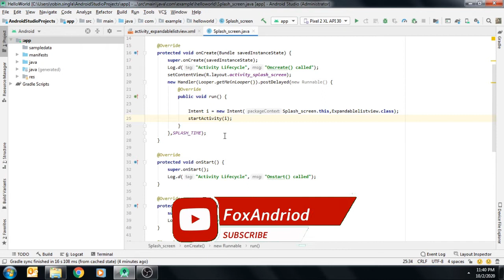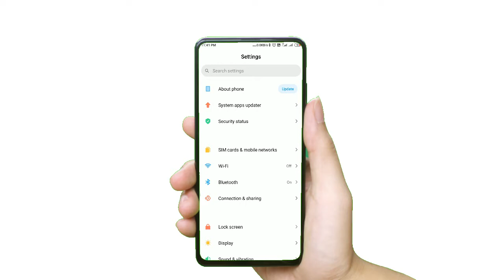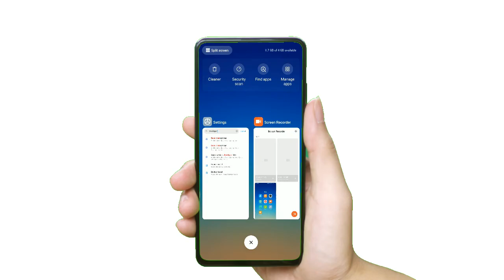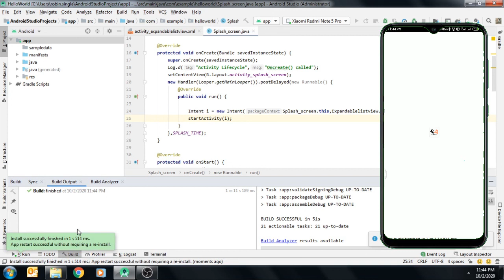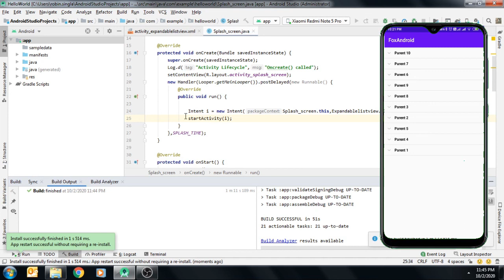How to directly install app from Android studio to your mobile - Android studio tutorial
How to directly install the app from Android studio to your mobile - Android studio tutorial| Android APK generate| Activity studio tutorial

Hey Developers,

In this video, How to install the app from Android studio to device is explained. This topic is very important for an android developer.

Equipment I Use to Make My videos:

📱 Phone - Redmi Note 9 Pro
🎧Earphones - Realme Buds 2
🎙️Mic - Boya BYM1
🔊Speakers - Beats Pill
💾External HardDrive